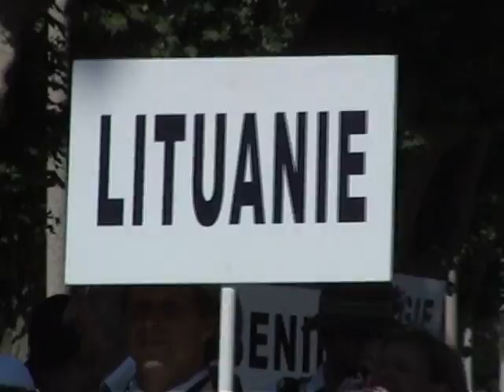eisena saint-donat [folkfest demarche]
festival international de folklore cultures et traditons du monde - Géorgie Espagne(pays basque) Bénin Chili Indonésie France Lituanie Péru Niger
[romans drome 3 au 11 jullet 2010]